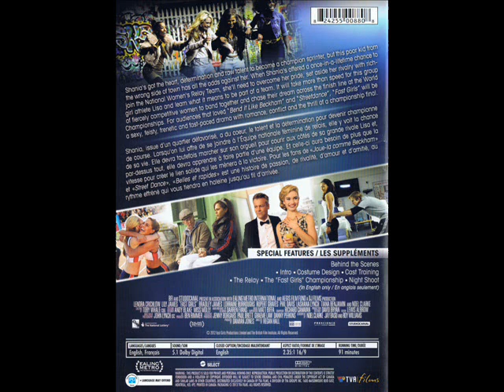Critique DVD Fast Girls - Belles et rapides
Critique du DVD Fast Girls (Belles et rapides en vf) par Gilles pour Le film de Regan Hall est distribué par TVA Films et met en vedette Lenora Crichlow, Lily James et Bradley James. Sortie en magasins le 26 février 2013.